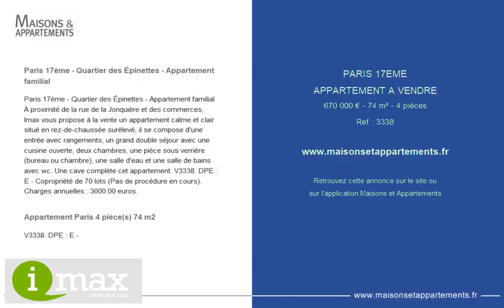PARIS 17ÈME - APPARTEMENT A VENDRE - 670 000 € - 74 m² - 4 pièce(s)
Référence : 3338

Paris 17ème - Quartier des Épinettes - Appartement familial

Paris 17ème - Quartier des Épinettes - Appartement familial À proximité de la rue de la Jonquière et des commerces, Imax vous propose à la vente un appartement calme et clair situé en rez-de-chaussée surélevé, il se compose d'une entrée avec rangements, un grand double séjour avec une cuisine ouverte, deux chambres, une pièce sous verrière (bureau ou chambre), une salle d'eau et une salle de bains avec wc. Une cave complète cet appartement. V3338. DPE : E - Copropriété de 70 lots (Pas de procédure en cours). Charges annuelles : 3600.00 euros.

Appartement Paris 4 pièce(s) 74 m2

V3338. DPE : E -

Cette annonce vous est proposée par l'agence Imax Paris

|2722580|